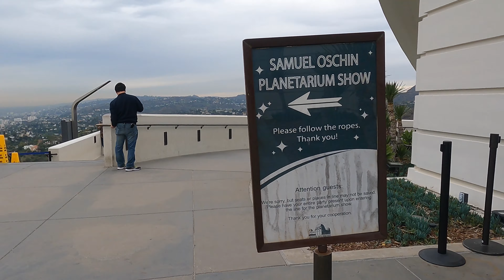Griffith Observatory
in the Heart of Los Angeles there's a place called Griffith Observatory